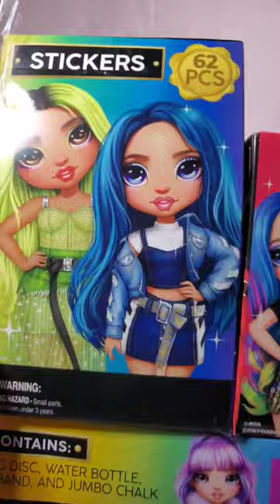WHAT'S IN MY DAUGHTER'S RAINBOW HIGH EASTER BASKET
So I'm so happy I snagged this adorable rainbow high Easter basket at walmart 🫠💐